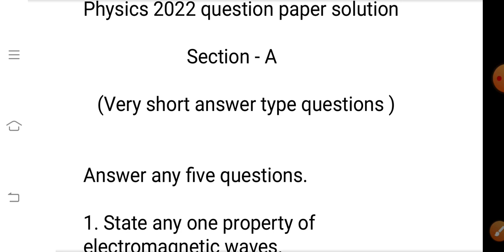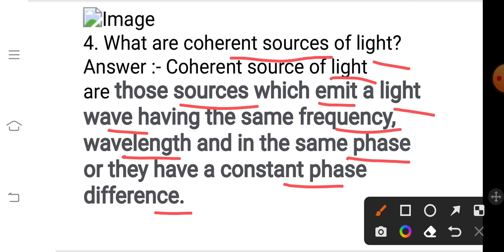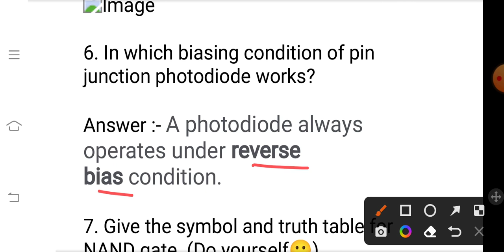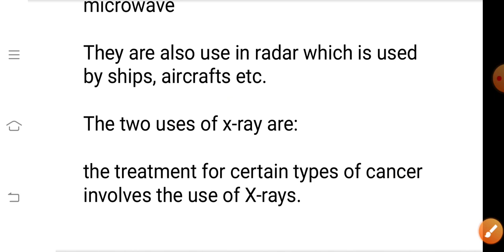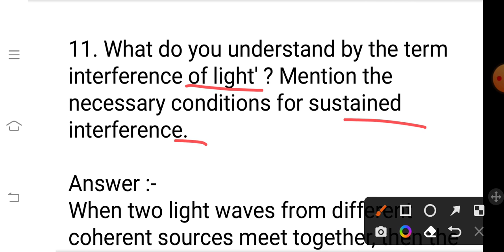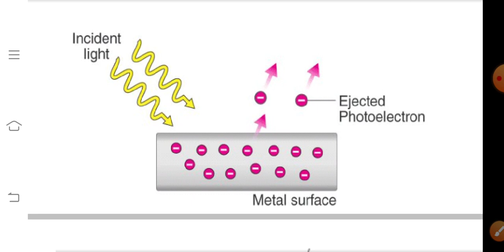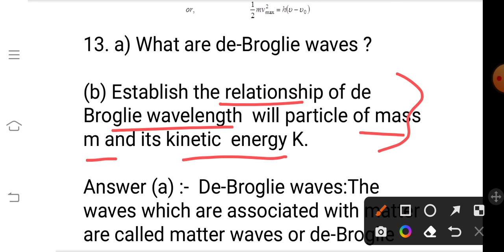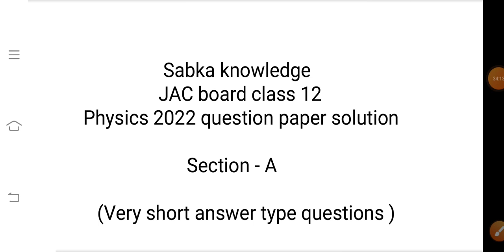Previous year (2022) question paper with solution।physics class 12 JAC board।section A and B